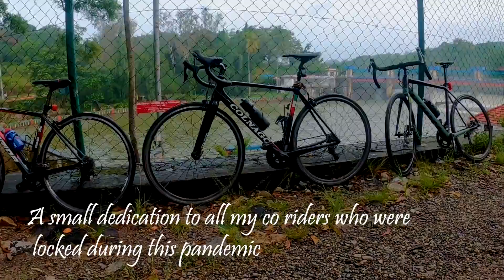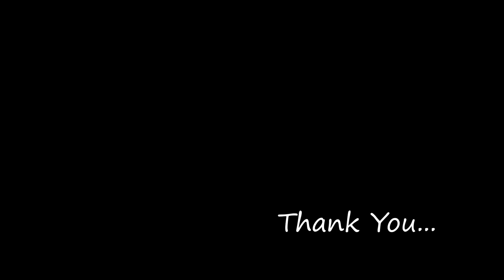trivandrum Post Lockdown Cycling | സൈക്ലിങ്‌ ഒരു ഇടവേളയ്ക്കു ശേഷം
its a group ride to Aruvikkara {TRIVANDRUM} on 17/06/2021

There is an increase in the number of cyclists, especially, after the lockdown. We  can see individual cyclists or groups on road.  They might have taken up cycling to get away from boredom sitting at home, but many have realized the benefits of cycling. Any activity that you do for a month will become a habit. It’s based on the individual whether he/she continues cycling or not. If they are in the right group, they will get inspired by others and will not give it up. That's the magic of cycling.

 Dear friends,  here I tried to bring cycling as a healthy and safe sport  event especially during this pandemic situation

Wish you all a safe and healthy ride.